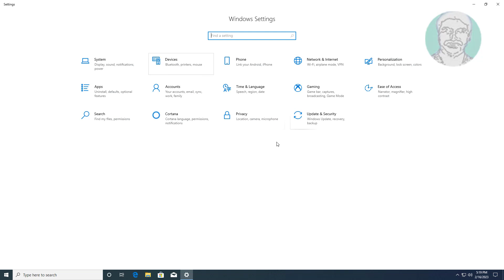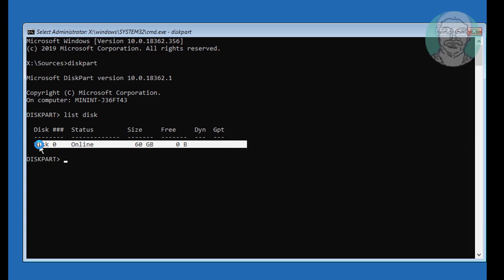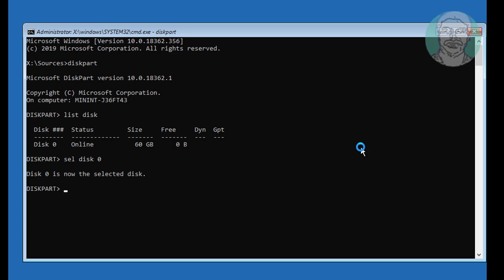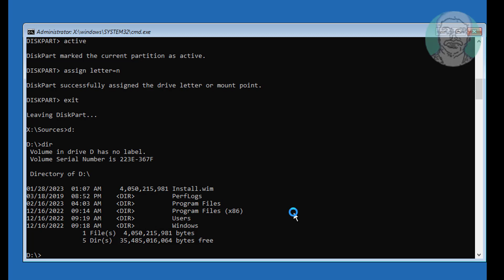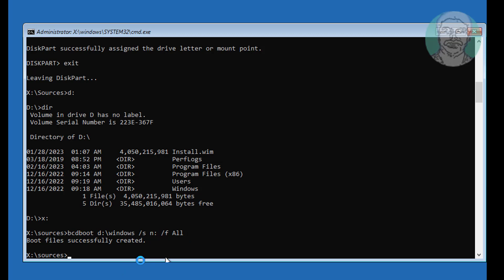How to Delete and Create New System Partition In MBR or BIOS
This Tutorial Helps to How to Delete and Create New System Partition In MBR or BIOS

00:00 Intro
00:10 Disk Management
00:56 Advanced Startup
01:12 Command Prompt
01:39 Diskpart
02:22 Delete System Partition
03:16 Format
03:27 Assign Drive Letter
03:57 Create Boot Files
04:49 Closing